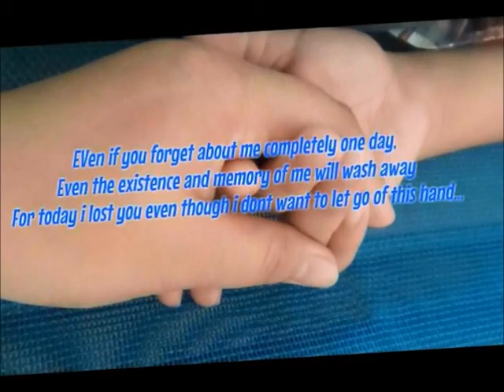My Memories In December 2013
I wanna grow old with you by Westlife